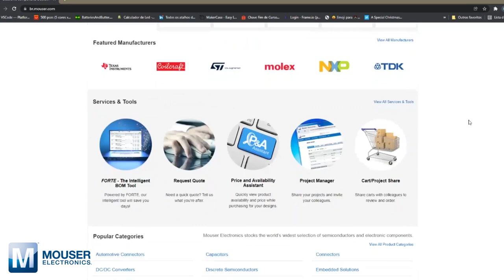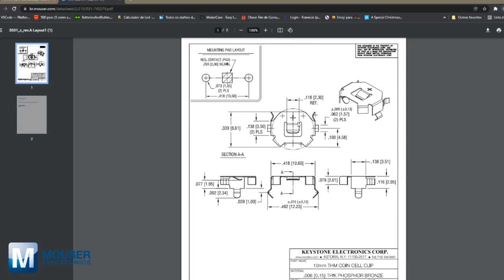5 DICAS de uma ENGENHEIRA para quem vai começar na ENGENHARIA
Vem conferir essas 5dicas incríveis que eu queria ter antes de começar a ENGENHARIA